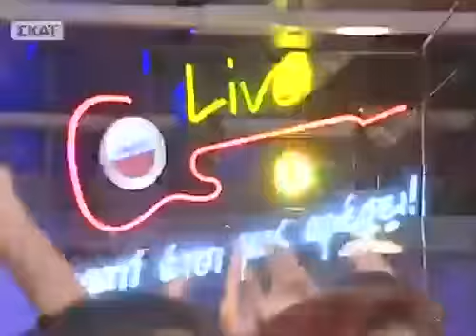Leon Veremis - Someday somewhere maybe somebody